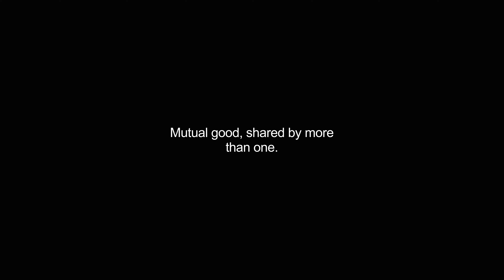common video Dictionary meaning and pronunciation